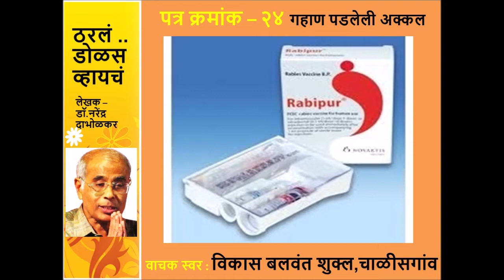पत्र क्रमांक २४ :गहाण पडलेली अक्कल (ठरलं डोळस व्हायचं ले.डॉ दाभोलकर )वाचन अवधी साडे सहा मिनिटे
पिसाळलेली कुत्री मारण्याच्या बाबतीत एका प्रख्यात शहराच्या महानगरपालिकेचा अजब नियमाचा किस्सा ऐका आजच्या पत्रात.